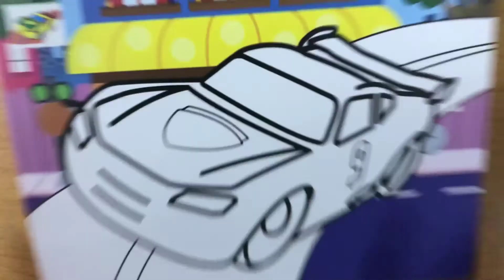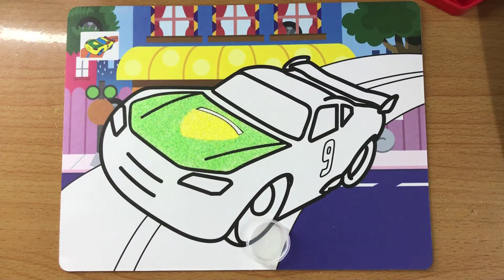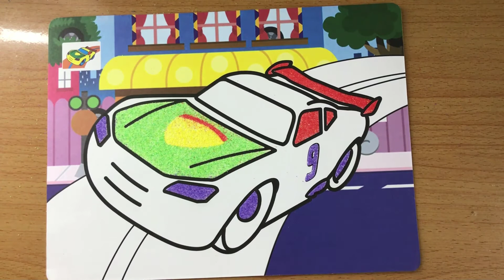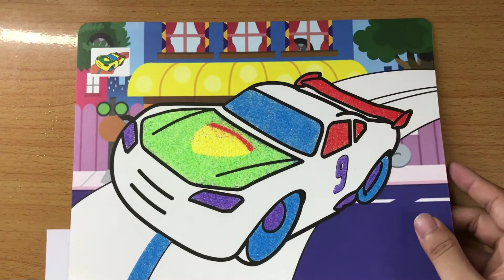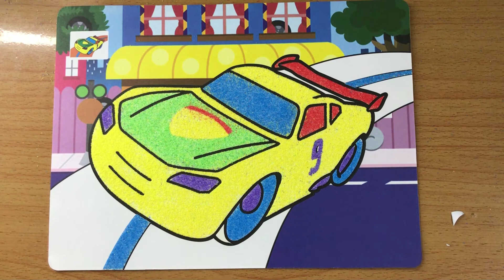TÔ MÀU TRANH CÁT SIÊU XE Ô TÔ - Colored sand painting Super Car - Toys for children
Colored Sand Painting Super Car - Toys for children